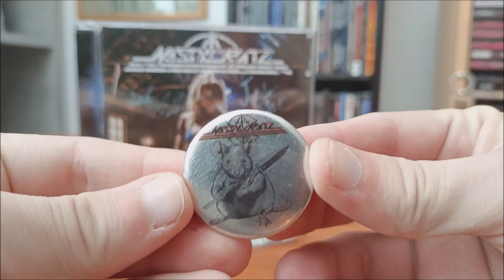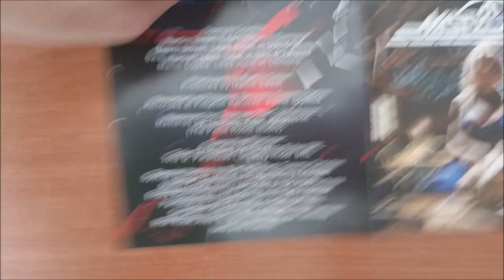CD / Nasty Ratz – Third Cut / 2024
Třetí deska Českých Nasty Ratz v podání : Xriss, Randy, Jordy, Jake Widow